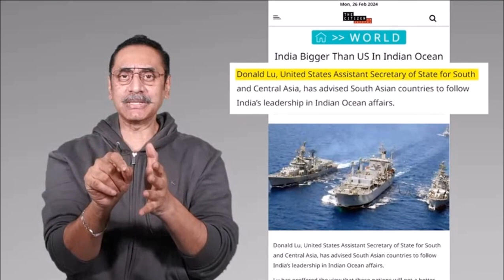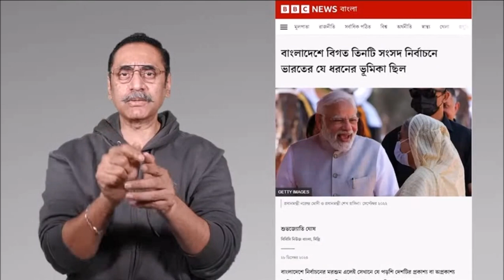Mr. Donald Lu declared India as the leader of the "Indian Ocean" in an Indo-Pacific Strategy speech.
Mr. Donald Lu, we note that you have declared India as the leader of the "Indian Ocean" in your Indo-Pacific Strategy speech. Sabbas is a tiger cub. The countries on the Indo-Pacific border do not consider India as a local leader to be prioritized.